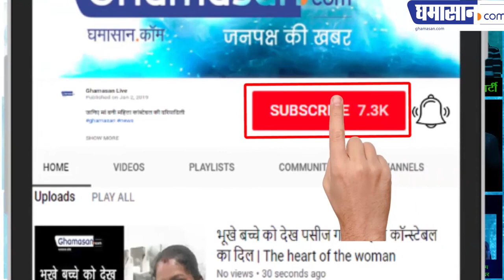Know More About Kamal Nath: 20 वर्ष की उम्र में Kamal Nath राजनीति में आ गए थे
Bhopal (MP), (Congress) | Kamal Nath, a nine-time parliamentarian for the Congress, Get to Know more about Madhya Pradesh Chief Minister Kamal Nath - वे कहते हैं ना काहू से बैर और ना काहू से दोस्ती